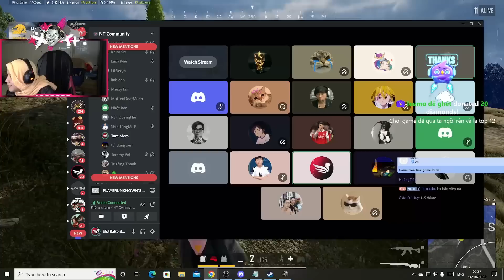TRUNG PUBG | CUSTOM SOLO PUBG CHIẾN THUẬT ĐỘC VÀ LẠ CỦA THẦY BA KHIẾN MỌI NGƯỜI KHÂM PHỤC